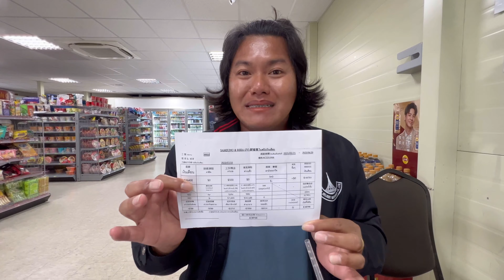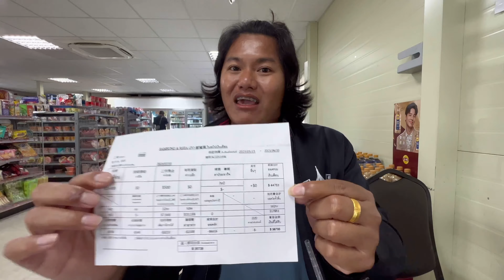งานไต้หวัน | เหตุผลใดจึงทำให้งานก่อสร้าง ได้OTมากกว่างานโรงงาน คลิปนี้มีคำตอบ